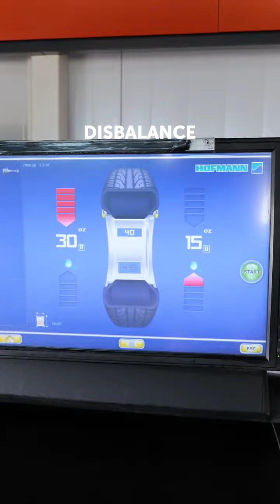Amazing wheel restoration process 🚙 Thanks